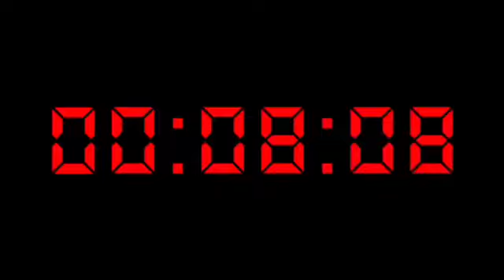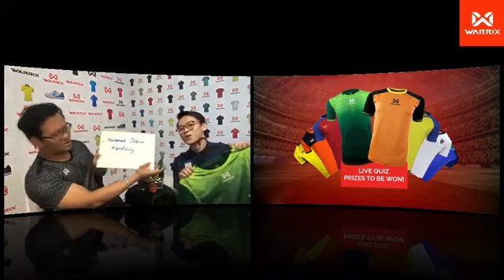Daniel Lee FB LIVE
A chat with Daniel Lee, KLBUG Academy Coordinator, about his sports journey, goals, and more!

To buy our products, head over to Warrix ShopeeMall & Warrix LazMall!